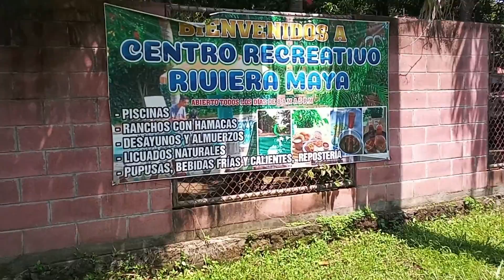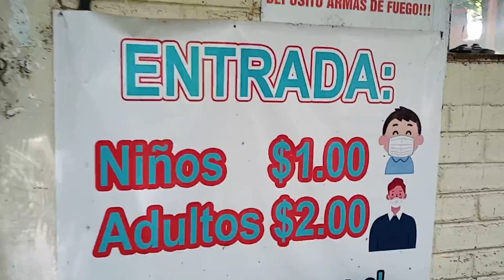Centro recreativo Riviera Maya